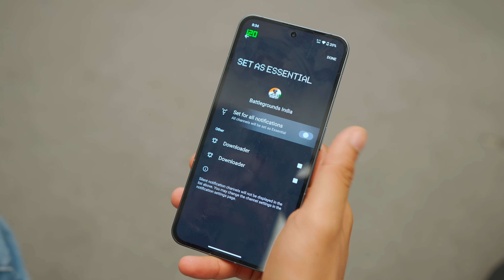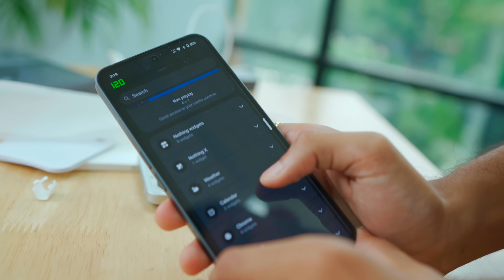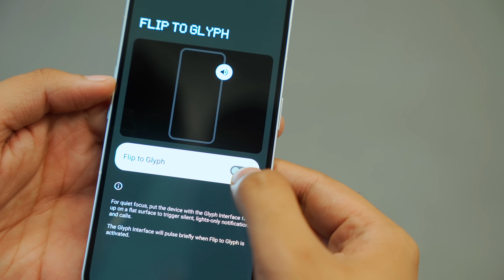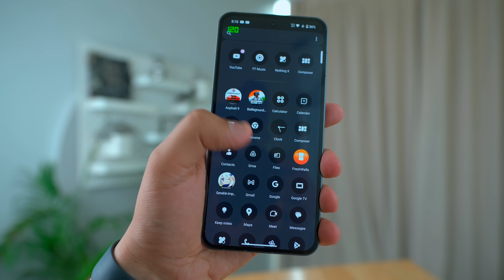Nothing Phone (2) Unboxing & First Impressions - What's New?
Mast gadget hai ye bhai!